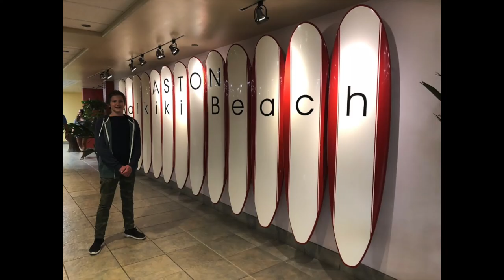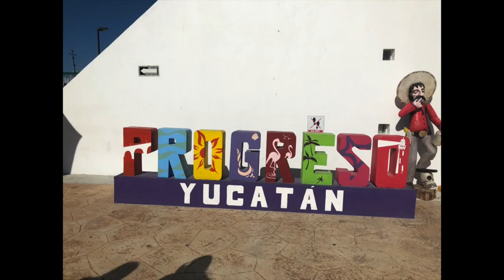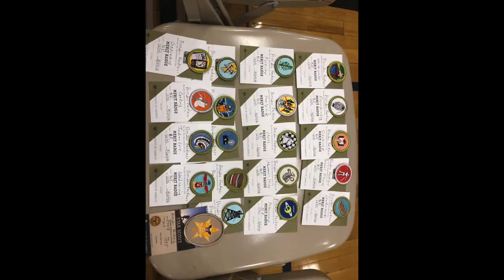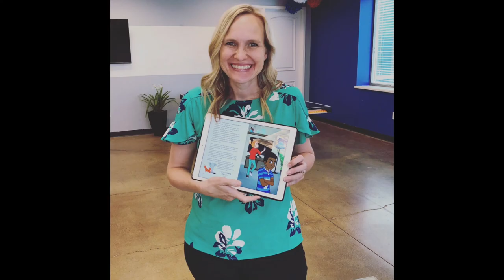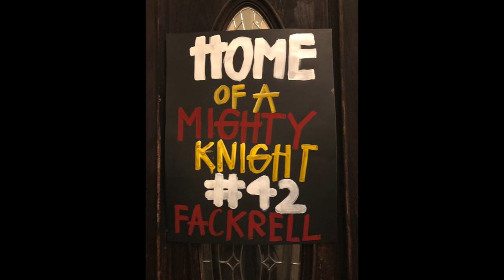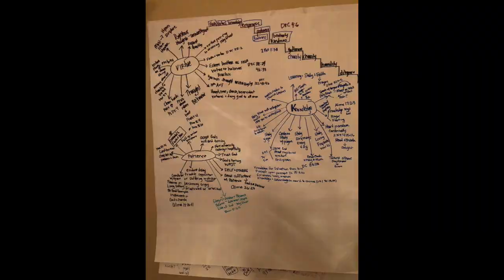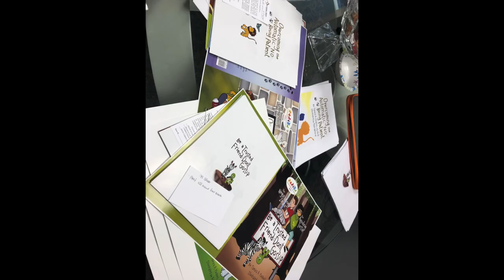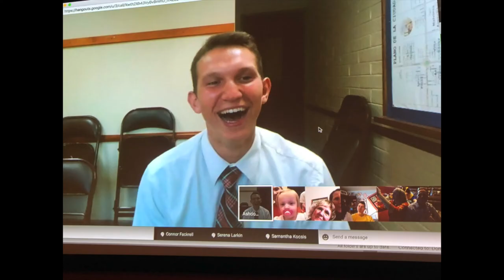2018 Fackrell Family Fun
The Jake Fackrell Family rocks it in 2018